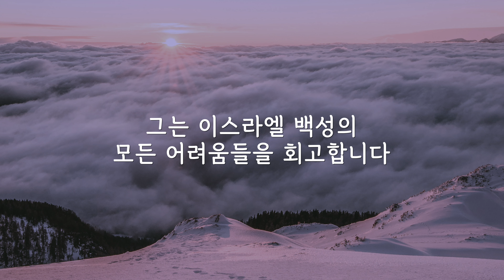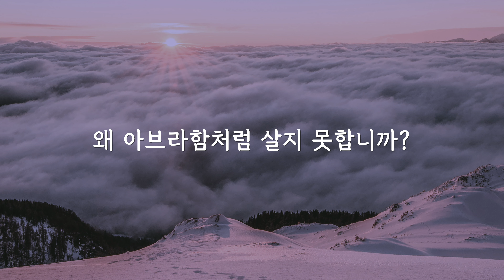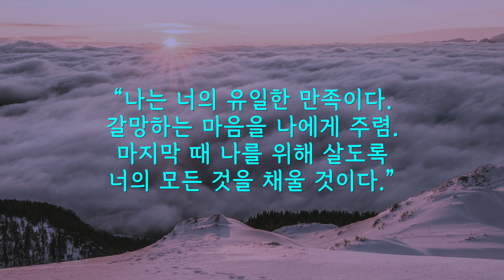영원한 소망 (데이빗 윌커슨)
(Making Each Day Count)